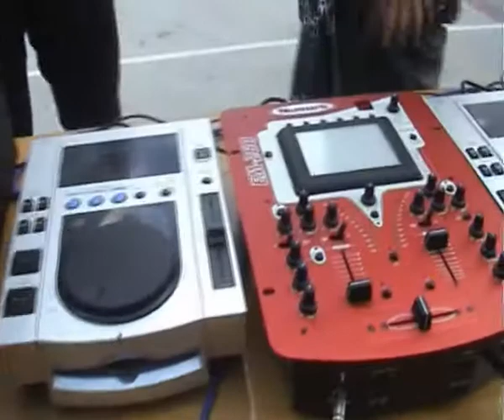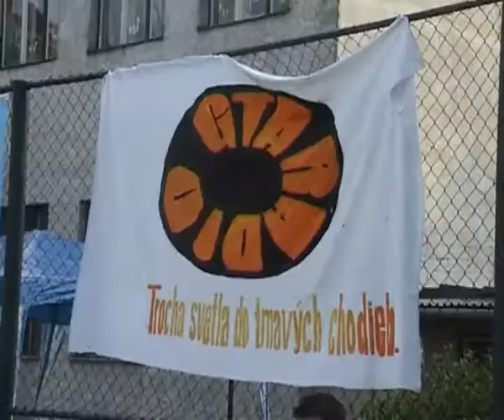JUNIÁLES 2005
krátky zostrih z oslavy konca školského roka 2004/2005 na Gymnáziu sv. Tomáša Akvinského, kamera - Pavel Smejkal ml., strih - Daniel Gašpierik